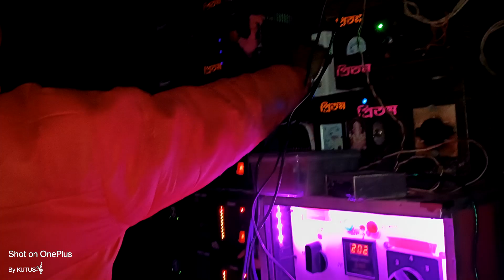অনিতা সাউন্ড এর মালিক প্রীতম দা নিজে ওভার বেশ চালিয়ে সাউন্ড চেক করছে দেখুন ❤️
💐🇼 𝗲𝗹𝗰𝗼𝗺𝗲 𝐓𝐨 𝐌𝐲 profile

About:= KUTUS MUSIC Channel Is Only An Entertaining  and musical channel . 👉( KUTUS MUSIC  Video's Is Entertaining & Cover Musical Channel.)
Here you can watch daily box competition videos of bangla box, jbl, rcf. You can watch videos of every occasion in our locality and vlog videos. 😊
⭐Important Notice 🌟 We Don't Hold Any Right Of This Content.